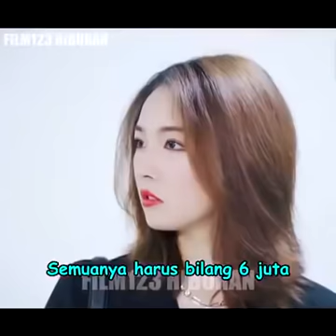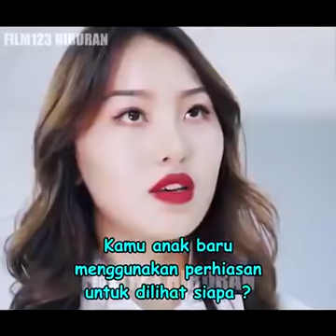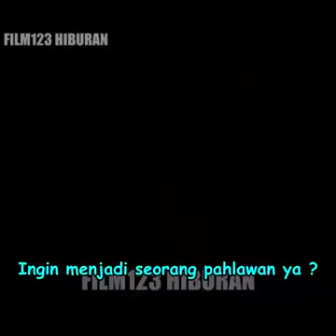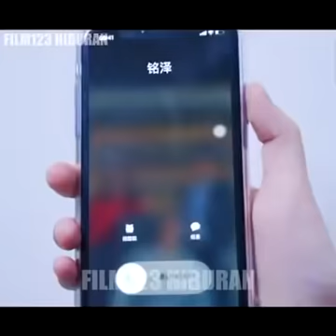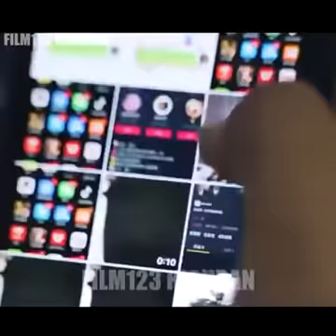Bos Tang Yi di kira karyawan di kantor nya